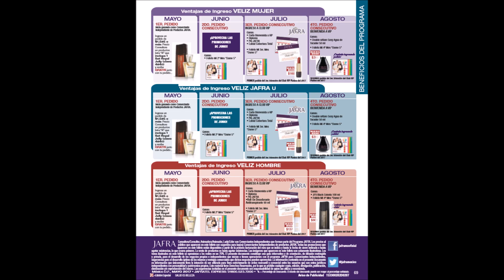Catálogo JAFRA Oportunidades MAYO 2017 (COMPLETO)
No te pierdas todas las novedades del nuevo catálogo digital de Jafra Oportunidades para el mes de MAYO de 2017.